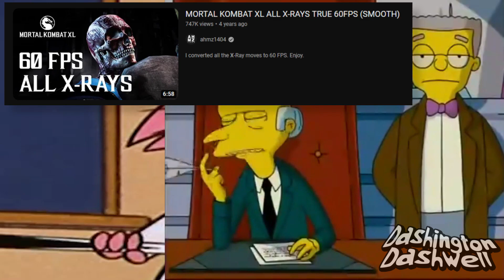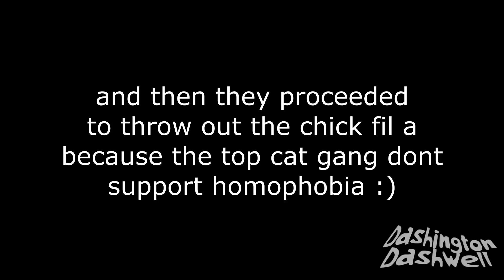YTP - Choo Choo gets Topped (Top Cat Collab Entry)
My entry for VillagerWolf's Top Cat YTP Collab. Go check it out here!